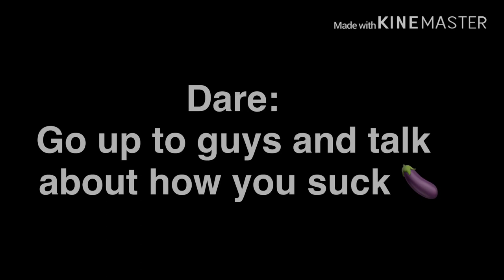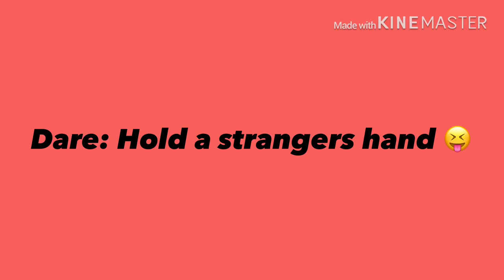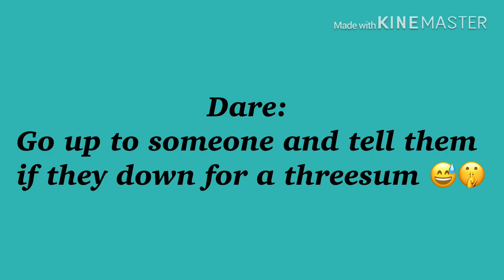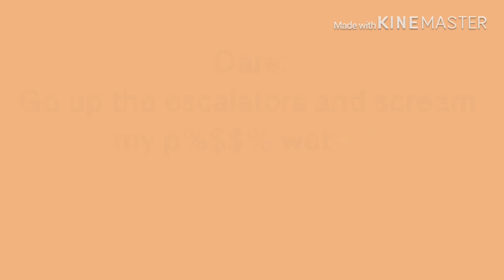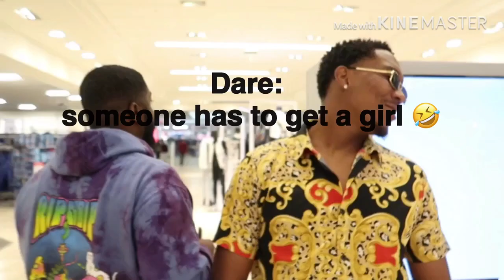Extreme Public Dares 😅 BOY VS GIRLS🤫